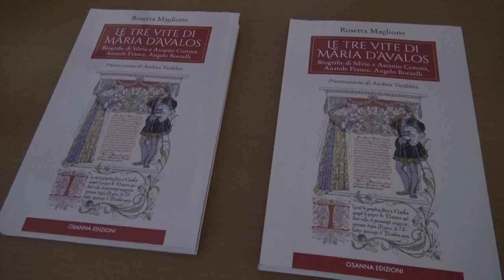Nel salotto di Avellino Letteraria “Le tre vite di Maria d’Avalos”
“Le tre vite di Maria D’Avalos”, edizioni Osanna, è stato al centro del salotto di Avellino Letteraria. Con l’autrice Rosetta Maglione un dialogo denso e ricco di spunti su Maria d’Avalos capace di grandi passioni, un’anima inquieta e tormentata.